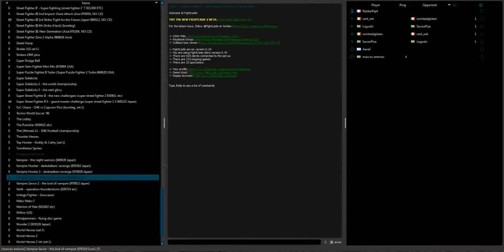FIGHTCADE - VAMPIRE SAIVOR - SAVIOR PIZA (P1) VS LEGOSHI (P2) - MARQUITO TELLES GAMES